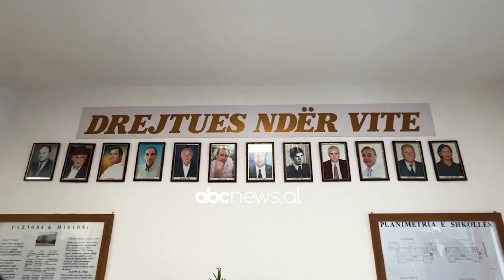Arsimi profesional/ Rama: Një zanat, me shumë siguri për një vend pune | ABC News Albania